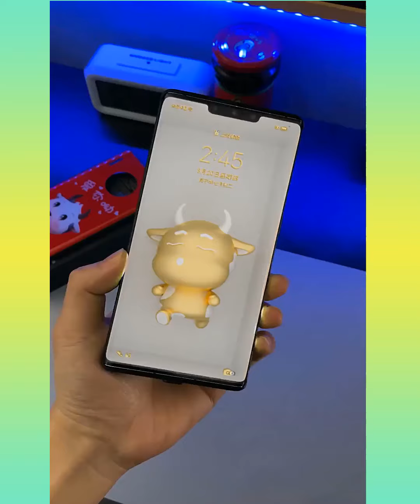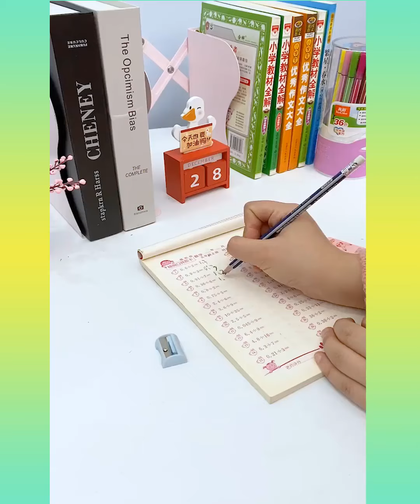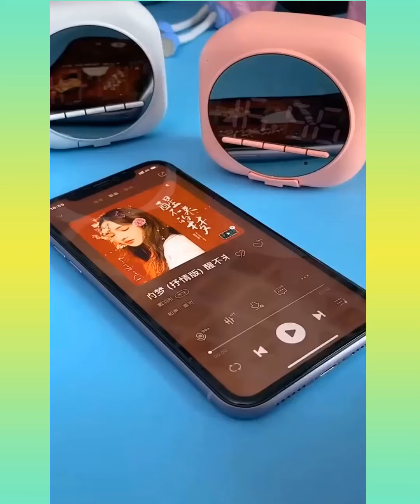🥰 New Gadgets & Versatile Utensils For Home #11🏠 Appliances, Make Up, Smart Inventions スマートアプライアン